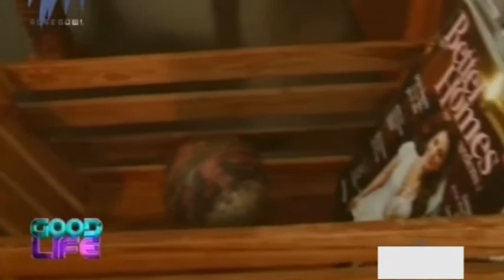Good life | 17th March 2015 | Full Episode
Good Life is a lifestyle show on Rosebowl. The show, through it’s three sections
discusses the latest fashion trends, home décor ideas and food.